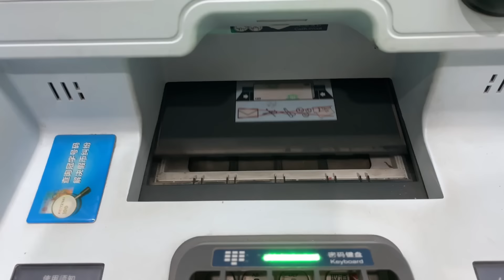夫妻倆上山看二叔，二叔卻給二寶買了禮物，真是又好笑又感動【婷妹要努力】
夫妻倆專門上山看二叔一趟，給二叔買了新衣服，結果二叔反而還給二寶買了禮物，真是太感動